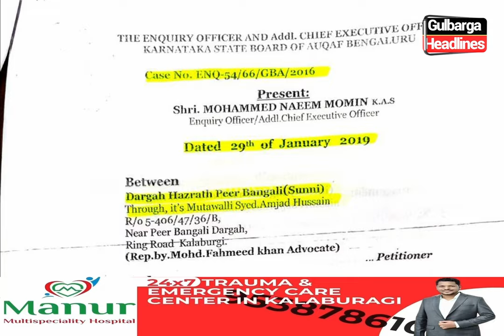Waqf Adalat, aur Awaam ke Sawal | Episode #2 | Naushad Ali | Gulbarga Ring Road waqf land dispute.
Waqf Adalat, aur Awaam ke Sawal | Episode #2: Naushad Ali discusses his complaint regarding  Gulbarga Ring Road waqf land dispute.